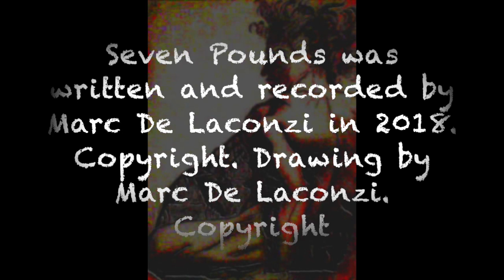Seven Pounds (Full album) by Marc De Laconzi aka Ghettoman Infinite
FULL ALBUMS MP4

Album 80: Seven Pounds (2018)

Drawing by Marc De Laconzi
Video created by Marc De Laconzi

Track listing:

1 Afflictions
2 Soul slaughter
3 Celestial
4 Humanity
5 Butterfly
6 Ignorant

Running Time: 21:03

Seven Pounds was written and recorded by Marc De Laconzi in 2018.